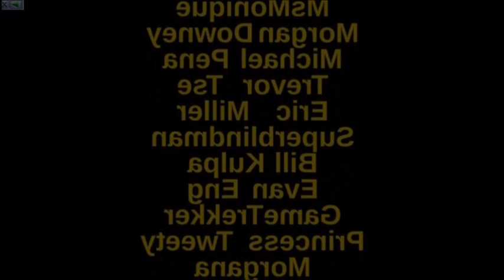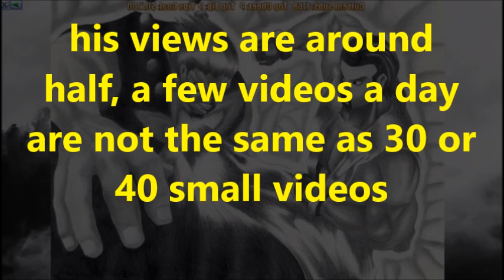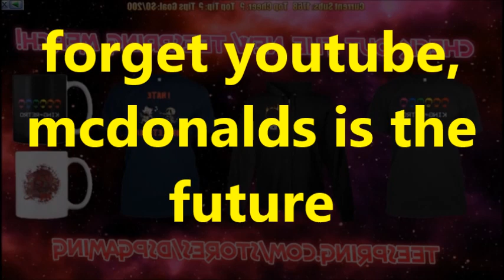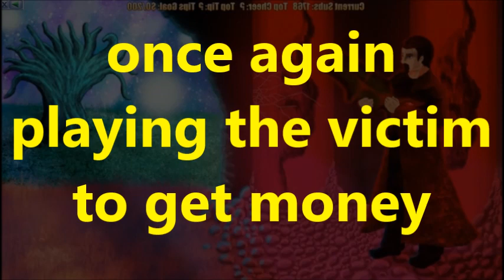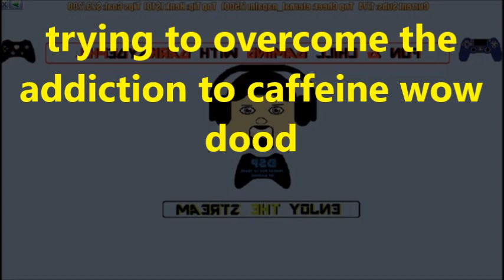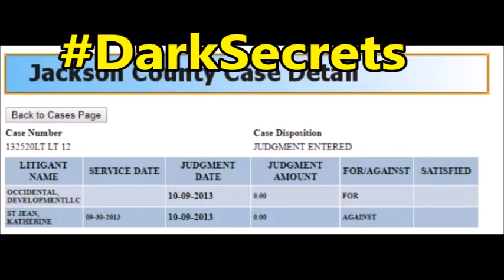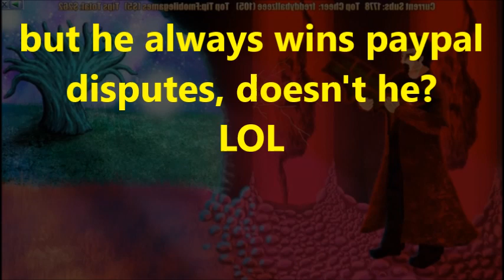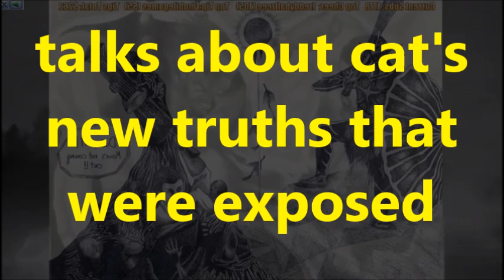DsPgaming--$200 tips goal every day-|-overcoming the caffeine?-|-dark secrets